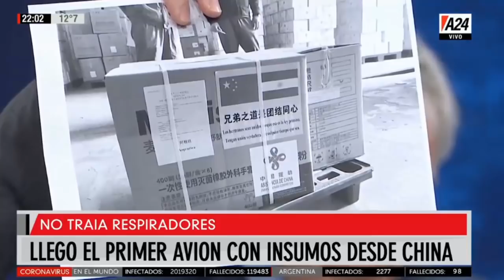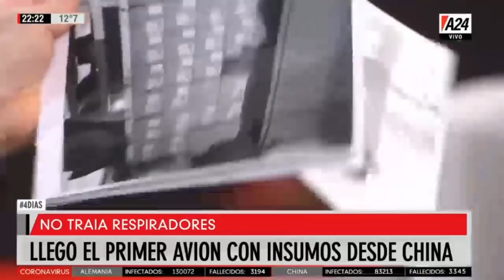4D Cuatro Días - Programa completo (13/04/2020)